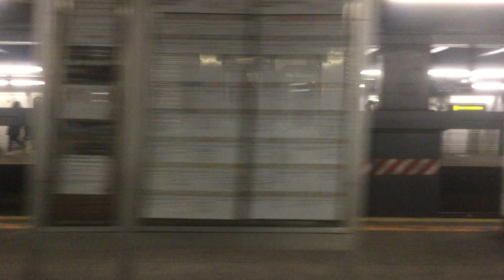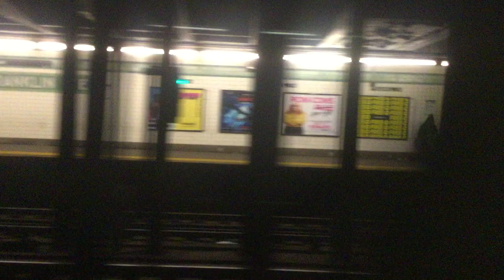NYC Subway: R32 (C) Train Ride - Hoyt-Schermerhorn Streets to Franklin Avenue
Riding a Budd Company R32 (C) train from Hoyt Schermerhorn Streets in Downtown Brooklyn to Franklin Avenue in Bedford-Stuyvesant along the IND Fulton Street Line. Transfers are available to the (A), (G), and Franklin Avenue Shuttle (S) trains at these stations. Note that at 4:09, you can see a Bombardier R179 (A) train passing by on the express tracks.